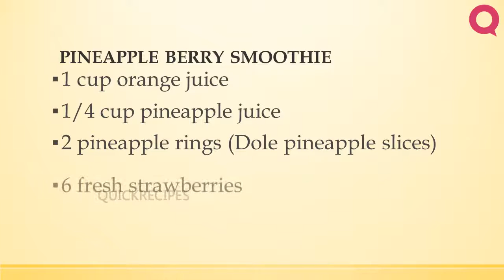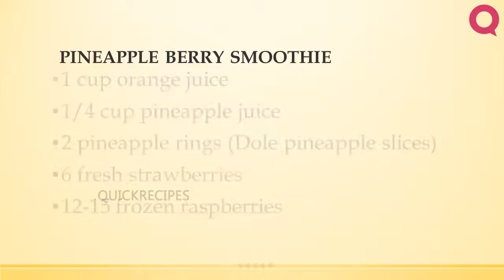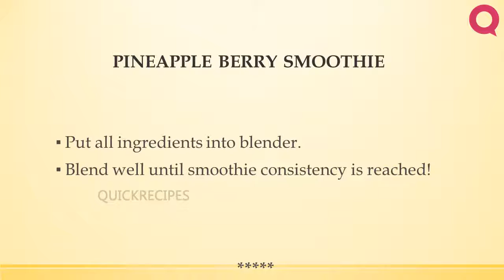PINEAPPLE BERRY SMOOTHIE | MOST POPULAR SMOOTHIE RECIPES | RECIPES LIBRARY